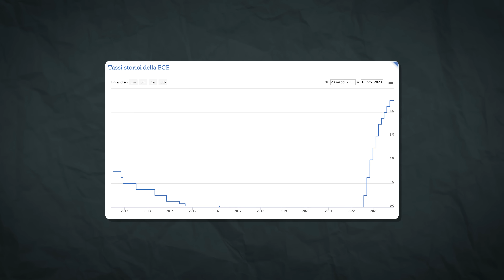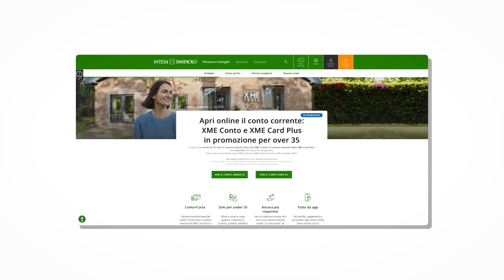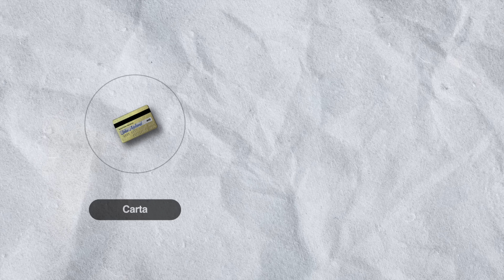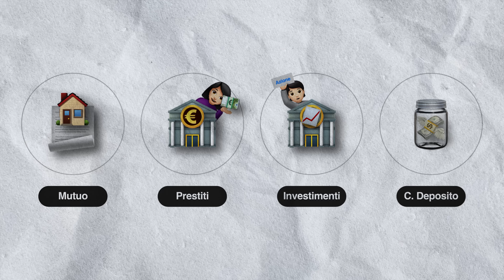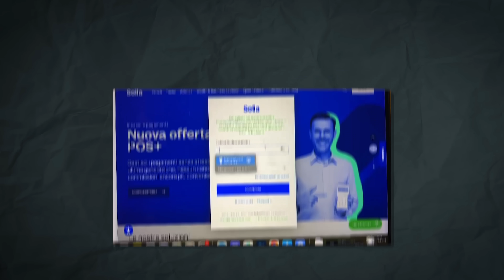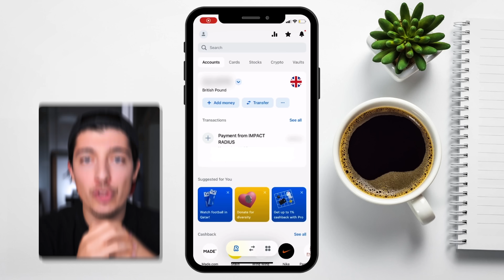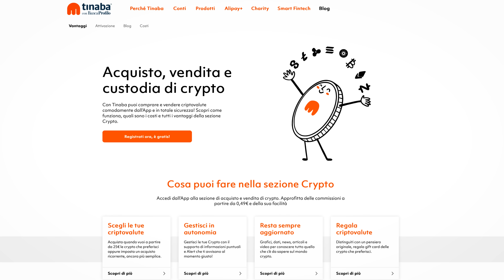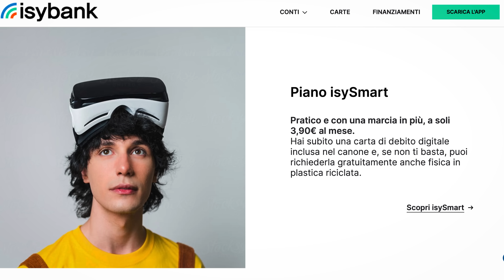Quale CONTO e CARTA scegliere nel 2024 💳 No sponsor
Quale conto o carta scegliere per il 2024?

Vai su per avere uno sconto esclusivo + 4 mesi extra sui piani biennali.
Ottieni ora il piano Plus e prova NordVPN + NordPass ad un prezzo speciale
Provali senza rischi grazie ai 30 giorni di prova soddisfatti o rimborsati

il video contiene inserzioni commerciali da parte di NordVPN

00:00 Come mai questo video?
01:03 A cosa serve il Conto?
03:39 Come si sceglie un Conto?
07:34 A cosa dobbiamo stare attenti?
09:32 Lista delle banche principali Italiane
10:26 Sponsor NordVPN
11:21 Cosa sono i Conti Smart
12:30 Cosa hanno in comune i conti Smart?
15:41 Gli investimenti con i Conti Bancari
16:51 Qual è il Conto migliore?
18:54 Piani Premium
19:14 American Express
20:09 Outro